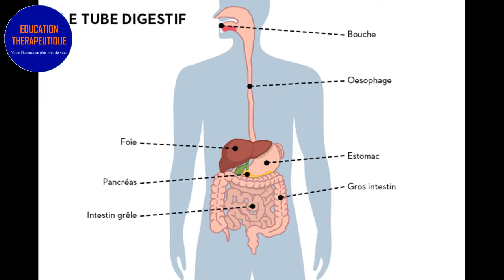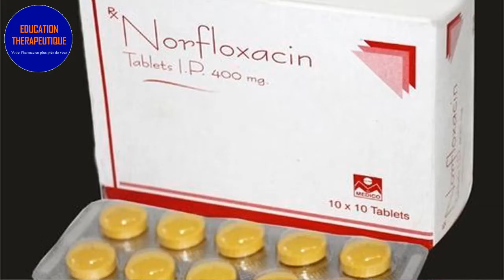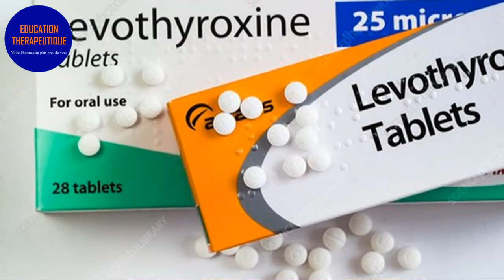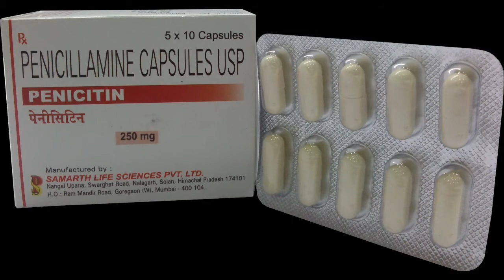MÉDICAMENTS DONT LE FER DIMINUE L'ABSORPTION (et donc l'efficacité) - Dr Eyetemou Miguel, Pharmacien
Saviez-vous qu'il y a des médicaments qu'il ne faut pas prendre au même moment que le fer? Votre Pharmacien fait le point pour vous dans cette courte vidéo.

ÉDUCATION THÉRAPEUTIQUE est une chaîne d'informations du grand public sur tout ce qui concerne les médicaments en particulier et la santé en général. Notre devise: Votre pharmacien plus près de vous.

Le fer est un oligo-élément très important pour le bon fonctionnement de notre organisme. Sa carence entraîne l'anémie, avec vertiges, pâleur, et fatigue. Il peut arriver que votre médecin vous prescrive des médicaments à base de fer, afin de prévenir ou de corriger l'anémie par carence en fer. Il peut aussi arriver que vous présentiez d'autres pathologies, et que votre ordonnance comporte d'autres médicaments qui, de prime abord, n'ont rien à voir avec le fer. Dans ce cas, il serait important de savoir quels sont les médicaments avec lesquels le fer interfère, et comment vous devez les prendre afin d'éviter un potentiel échec thérapeutique. Votre Pharmacien fait le point pour vous dans cette vidéo.

Merci de LIKER et de PARTAGER afin de permettre à d'autres de bénéficier de ces précieux conseils.

N'oubliez D'ACTIVER LA CLOCHE DE NOTIFICATION afin de ne pas manquer les prochaines vidéos.

Les informations apportées dans cette vidéo en particulier et sur cette chaîne en général sont à titre indicatif et ne doivent pas être utilisés pour supplanter les conseils apportés par votre médecin traitant ou votre pharmacien le plus proche.